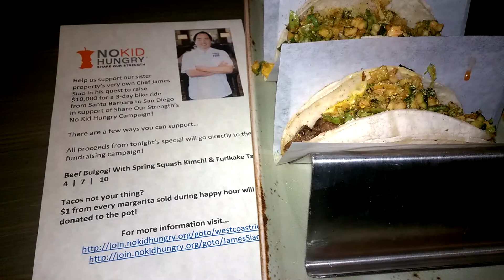Dinner and Drinks at the Outpost The Goodland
GoodBar and The Outpost: It's all GOOD. April 2015 You will have a good evening at Goodland: "All the GOOD stuff is here." Drinks at the Good Bar are great and the atmosphere is hip, casual and uber comfortable. Cheers with "Buck Shot:" Has beer, bourbon & homemade ginger syrup. My personal favorite is the dark & stormy made with true ginger syrup.

Dining at the Outpost is a feast for all your senses:
I recommend you try these first:
Incredible artichoke and Brussels with tomatillo aioli
Brisket Bao-Bun with homemade (made in house) bun with fresh horseradish and sweet hoisin sauce.
Beef Bulgogi with spring squash kimchi &furikake taco to support NoKidHungry ShareOurStrength with Chef James Siao. Great cause and truly incredible tacos!
California halibut with Israeli couscous, green onion, Meyer lemon and salsa fresca. This was amazing! Fantastic fish and complimentary tastes!
It was a seriously stellar evening and an incredible meal followed by ridiculously GOOD dessert: Banana pudding & Buttermilk pie & huckleberry compote.
Chef Derek, Zana, Chris and the entire team gives top quality service with creative inspired tasty food. I have to say that the Outpost and Chef Derek are a homerun! They opened Sept 12, 2014 and it is already a fixture in Goleta & Santa Barbara life.

Recent playlist: Adventures in Los Angeles.
Filmed by Lisa with a Microsoft (Nokia) Lumia Icon

Safe Travels!
Lisa Niver
We Said Go Travel
June 2015